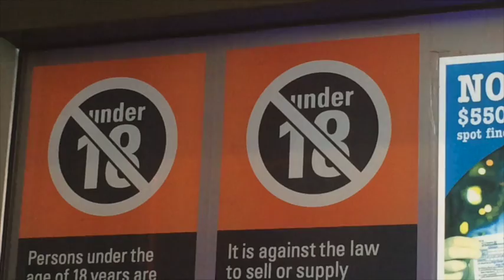Changing the legal drinking age may be a valid proposal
We all know the physical consequences of too much alcohol, but do we really know the psychological impact it can have on our brain?

Joumana Awad explores the true effects of alcohol.